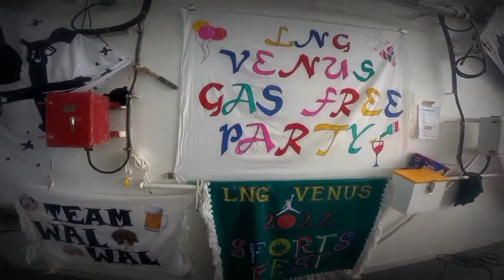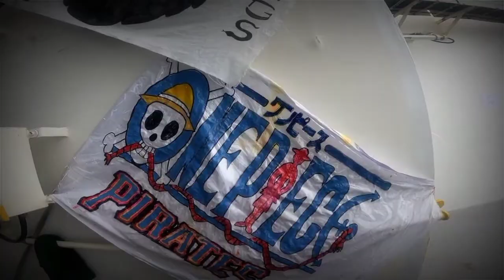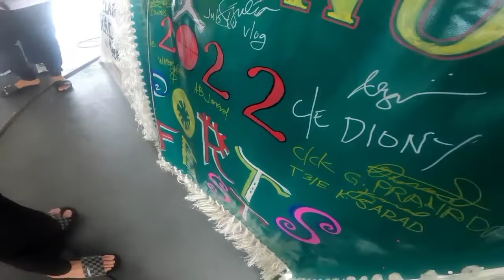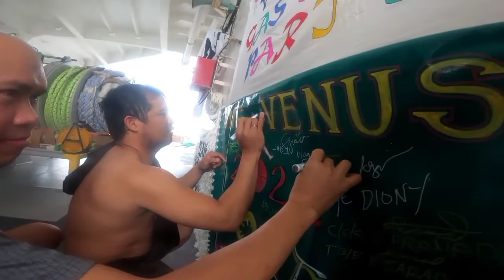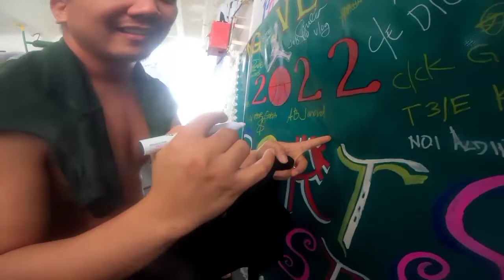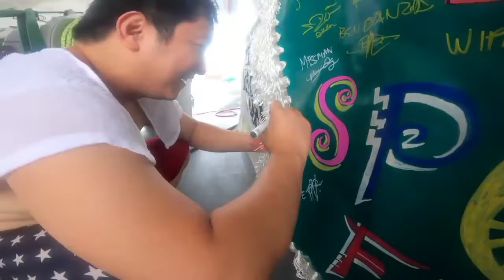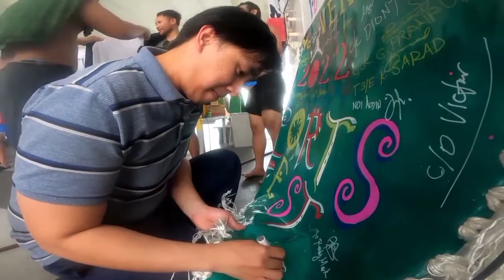Vlog#40 GasFree SportFest Part 3